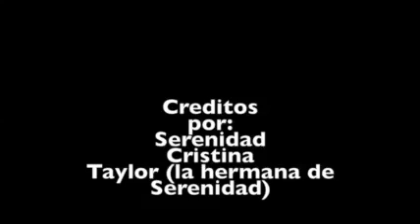Imparable Serenidad y Cristina N.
Music Video for Spanish class